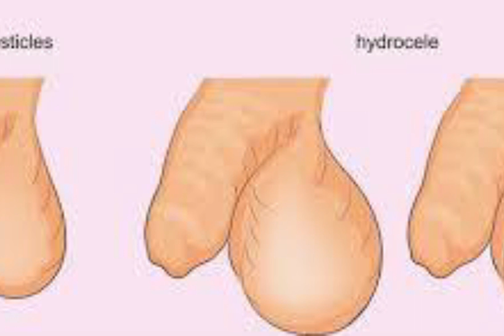জ্বরসর্দি। দাহরোগ। গলগন্ডরোগ। কাশিরোগ। অন্ডকোষ বৃদ্ধি। শ্বাসকষ্ট। বামনহাটি। Cleradendrum Indicum।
বামনহাটি আকারে গুচ্ছ বৃক্ষ। যদিও এটি গুল্ম জাতীয় তবুও বৃক্ষ পর্যায়ে ধরা হয়। ওষুধে বামন হাটির মূল পাতা এবং ছাল ব্যবহার করা হয়েছে। মাত্রা সাধারণত দু থেকে তিন গ্রাম।